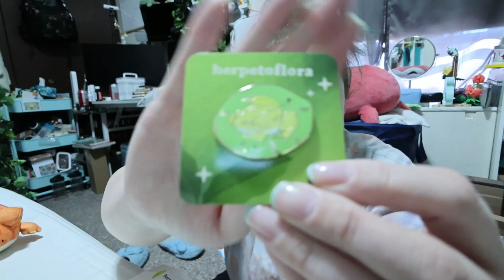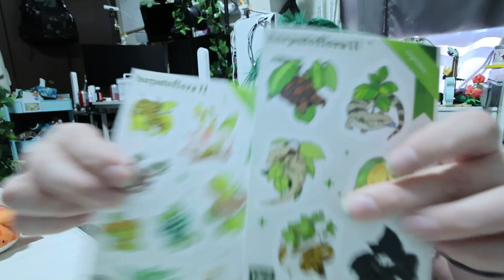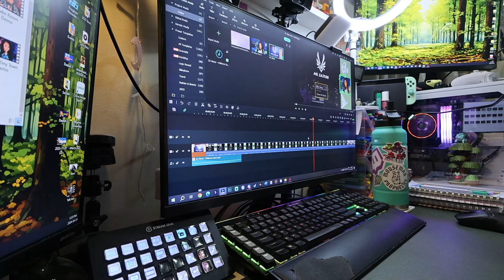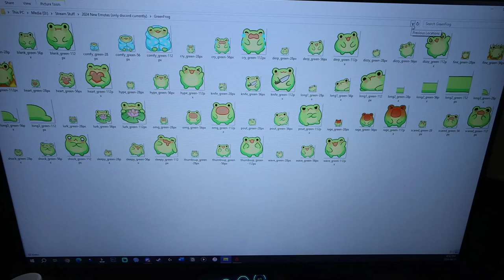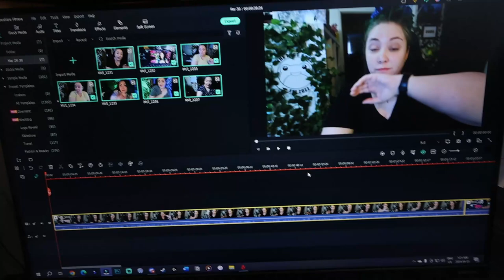frogs and all the content editing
Did I just forget to end the vlog? MAYBE.

Equipment:
Camera: Canon Powershot V10
Tripod:  HG-100TBR Tripod Grip
Editing Software: Filmora